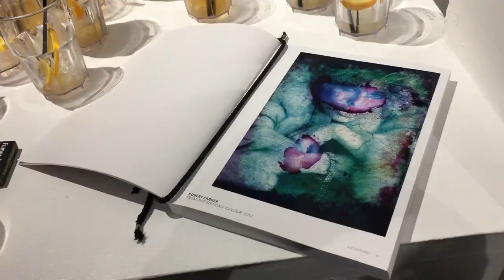Farber @ Mark Hachem Paris Behind the Scenes